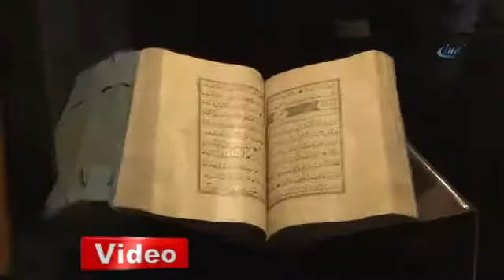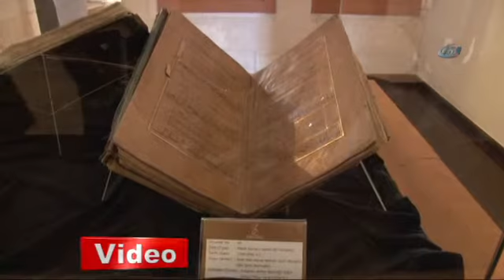7 asırlık Kuran ı Kerim'e büyük ilgi